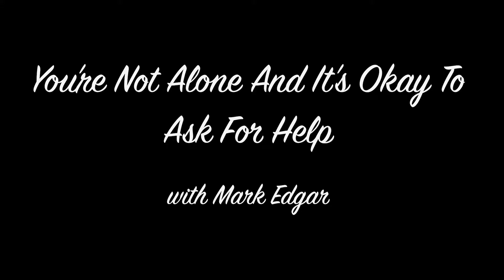You Are Not Alone - Mark Edgar | Serendipity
Mark Edgar works at the wellbeing office at the University of Hertfordshire and was kind enough to let us interview him. Check it out!

Serendipity is a short documentary on men's mental health which explores the lives of two men from very different walks of life.

If you fancy following us on social media, all of our details are below:

We want you to come on this journey with us, so grab some popcorn, put your feet up, and get ready for some awesome stuff coming up!

The Serendipity Team x